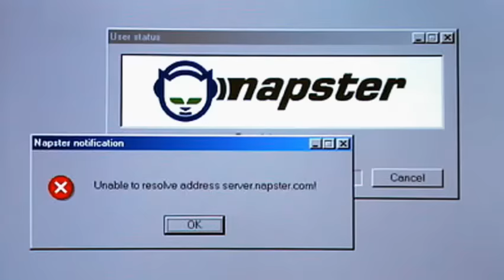Then & Now with Andy Cohen - Sunday Dec 13 on Bravo TV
Take a trip down memory lane with Andy Cohen! A three part special only on Bravo TV; Then and Now premieres Sunday, December 13 at 10/9c

December 13th: 1994
December 16th: 1989
December 23rd: 2000

The multi-part special will break down key moments of three significant years in history: 1989, 1994, and 2000. In the special, Andy will be joined by newsmakers, writers, and celebrity guests to discuss trends and events that made each of those years unforgettable, including never-before-heard insider stories from those who experienced the moments for themselves. Guests will include Kelly Ripa, Connie Chung, Dr. Drew, Mariel Hemingway, Real Housewives of New York's Bethenny Frankel, and Margaret Cho, as well as former White House Social Secretary Jeremy Bernard.